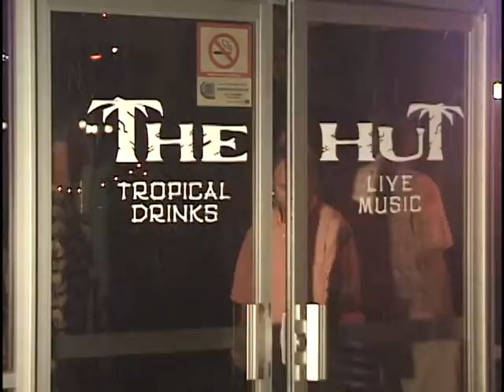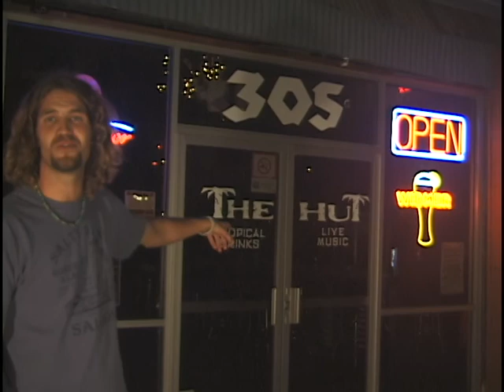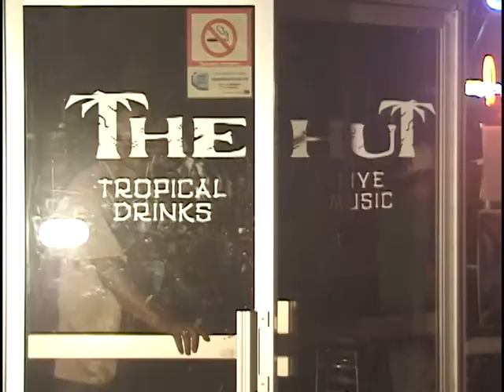Tucson Jamz Episode 14 "Smokin' up The Hut" Full Episode in High Quality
Tucson Jamz Episode 14 "Smokin' up The Hut" - Hosted by Deacon Bunnell known in Tucson Arizona as "The Deacon". Deacon has always had the best Tucson Live-Music Open Mic show for over 20 years and is still performing it now on Tuesday nights at The Chicago Bar on Speedway between Wilmot and Craycroft in 2017! Tucson Musicians are always looking for The Deacon so they can show up to his Professional Live Jam which he has called the "Toe Jam" over the years until Chris Haskell came along and said to The Deacon. "Someone needs to do a TV show about you!" and Chris Haskell went on to do exactly that! So now Deacon's professional Music Jam was called Tucson Jamz and Haskell continued to make 20 half hour episodes which aired on Access Tucson (Public TV Channel) from 2006 t0 2010! During it's time airing on public Access TV, it started at Berky's bar on east speedway, then Berkys ended up closing it's doors, so producer Chris Haskell got Deacon the next gig for Deacon's live Pro Jam at The Hut on 4th ave which remained the shooting location until the end of the episodes! The Hut now holds Tucson's historic antique called "The Tiki God" which is a large statue which use to be at Magic Carpet golf on Speedway west of Wilmot. Tucsons long time residents will remember the Tiki God! Tucson Jamz includes names like The Deacon, Kenny Wheels, Eric Garcia, Sir Harrison, Toni Redhouse, Susan Barrett, John Minnella, Randy Wilder, Jeff diday, Charles Jones, Jascat, Susan Ronstat, Don Noddington "Nod", Rocky Perryman, Brian Dean, Koko, Adam Vann, Chad White, John king, Clay Brown, Marcus, Julian Kaposta, Clark Englebert, Chris Montgomery, Rockin Robin, Violet Red, April Jaenke, Leonardo, Steve Simbari and the host of the show, Deacon Bunnell! Produced by Chris Haskell